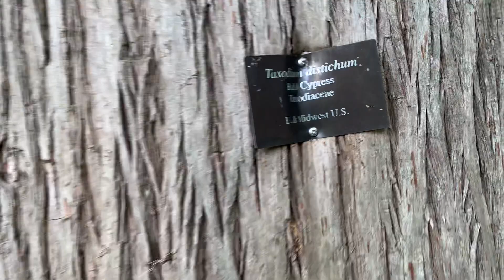How to Tell the Difference Between a Bald Cypress and Dawn Redwood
How to tell the difference between a bald cypress (Taxodium distichum) and dawn redwood (Metasequoia glyptostroboides). The two species are often confused because they are both deciduous conifers with similar feathery leaves and they both exhibit cypress knees when growing in wet areas.